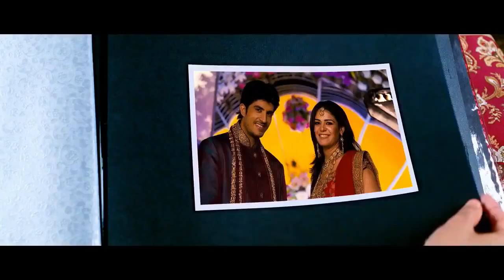寶萊塢歌曲 / 宝莱坞歌曲 (Bollywood Song / Болливуд песни)